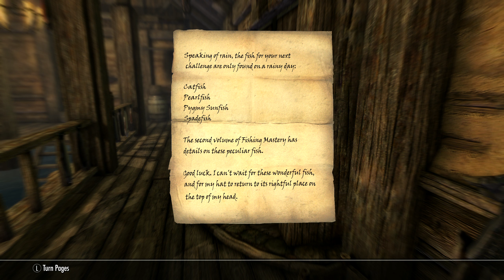Fishing Challenge Two TES V Skyrim AE(Spoiler Alert)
Fishing Challenge Two
Skyrim TES V Skyrim AE

I am continuing to add new videos on a regular basis as I have time!